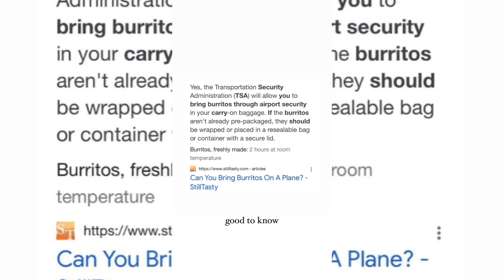Jonah Marais back on LA, enjoying alone? Zach Herron, Jack Avery updates?